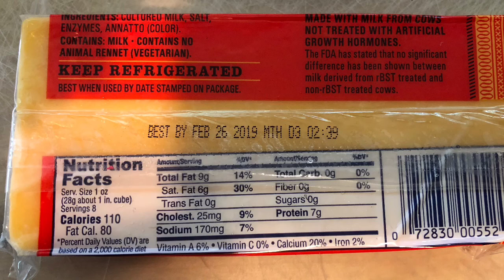Cheese block taco shells